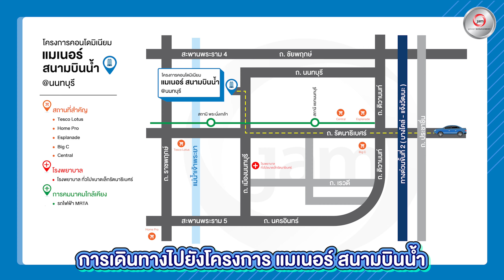EP.92 - Navigator การเดินทางไปยัง - แมเนอร์ สนามบินน้ำ | คอนโดมิเนียมติดแม่น้ำเจ้าพระยา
🚘Navigator ไปกับ JAM วันนี้เราจะพาท่านผู้ชมมารู้จักเส้นทางการเดินทางไปยังโครงการ "🏡แมเนอร์ สนามบินน้ำ (Manor Sanambinnam)"
        “คอนโดมิเนียมริมแม่น้ำเจ้าพระยา เพรียบพร้อมด้วยความสะดวกสบาย รายล้อมบรรยากาศอันสงบและร่มรื่น โดดเด่นด้วยสถาปัตยกรรมแบบ “คลาสสิค โคโลเนียล” ที่ผสมผสานความคลาสสิคและกลิ่นอายของสถาปัตยกรรมโลโลเนียลอย่างพิถีพิถัน พร้อมการออกแบบ Function ห้องให้เหมาะกับการใช้ชีวิตที่แตกต่างกัน ครบครันด้วยสิ่งอำนวยความสะดวกระดับโรงแรม และ Community Mall หน้าโครงการ”

1. ประเภททรัพย์: คอนโดมิเนียม
2. รหัสทรัพย์สิน: BCN 2266
3. เนื้อที่: - ตร.ว./ พื้นที่ใช้สอย : 31.6 ตร.ม.
4. ที่อยู่ : 557/1204 บางกระสอ เมืองนนทบุรี นนทบุรี
5. รายละเอียด: 1 ห้องนอน, 1 ห้องน้ำ
6. สิ่งอำนวยความสะดวก : Lobby, Mail Room, สระว่ายน้ำ พร้อมสระเด็ก, ฟิตเนส, ซาวน่า, สตรีม, สวนหย่อม, ห้องสมุด, ลู่วิ่ง, สนามเด็กเล่น, ห้องอเนกประสงค์, บริการซักแห้งแบบหยอดเหรียญ, สนามออกกำลังกาย, ระบบ Key Card Access, CCTV, รปภ. 24 ชม.
7. สถานที่สำคัญใกล้เคียง: กระทรวงพาณิชย์,วัดตำหนักใต้ ,ตลาดจิตร ,สนามบินน้ำ Market Park
8. พิกัด Google Map: 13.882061, 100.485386